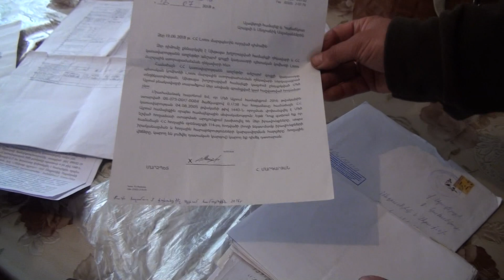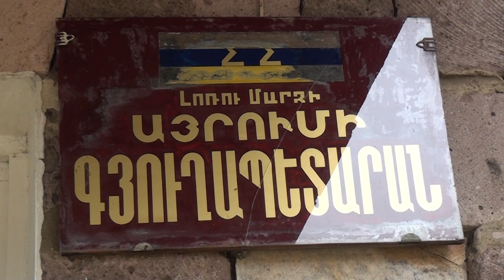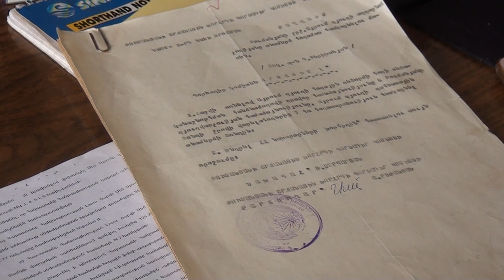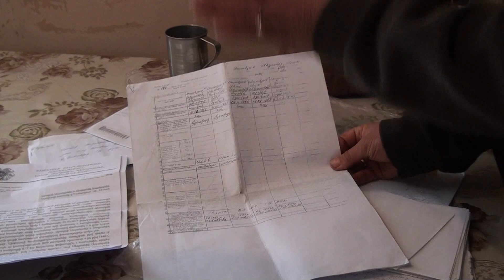Քաղաքացու հողը օտարվել է՝ առանց նրա իմացության